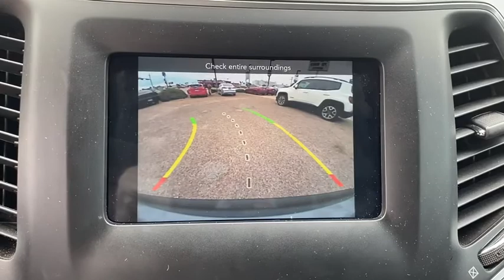2019 Jeep Cherokee Corpus Christi, Beeville, Port Aransas, Alice, Kingsville, TX KD264925CP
Used 2019 Jeep Cherokee available in Corpus Christi, Texas at Lithia Chrysler Jeep Dodge Ram of Corpus Christi. Servicing the Beeville, Port Aransas, Alice, Kingsville, TX area.

EPA 31 MPG Hwy/22 MPG City! Lithia Q Certified CARFAX 1-Owner ONLY 9019 Miles! Bluetooth iPod/MP3 Input Smart Device Integration Apple CarPlay Blind Spot Monitor Satellite Radio TRANSMISSION: 9-SPEED 948TE AUTOMATIC... READ MORE! KEY FEATURES INCLUDE: Back-Up Camera Satellite Radio iPod/MP3 Input Bluetooth Aluminum Wheels Smart Device Integration Blind Spot Monitor Apple CarPlay. Rear Spoiler MP3 Player Privacy Glass Keyless Entry Child Safety Locks. OPTION PACKAGES: COMFORT/CONVENIENCE GROUP Remote Start System 115V Auxiliary Power Outlet Universal Garage Door Opener Humidity Sensor Rear View Auto Dim Mirror Power Liftgate Security Alarm Air Conditioning ATC w/Dual Zone Control Premium Air Filter ENGINE: 2.4L I4 ZERO EVAP M-AIR W/ESS (STD) TRANSMISSION: 9-SPEED 948TE AUTOMATIC (STD). EXPERTS REPORT: The steering is nicely weighted feels direct Great Gas Mileage: 31 MPG Hwy. BUY WITH CONFIDENCE: 2 Years/ 100000 Mile Warranty Powertrain Coverage A thorough 128-Point mechanical and appearance inspection is performed Only ASE Certified Technicians who have completed Q Certified training on our existing standards Rental Reimbursement Nationwide Protection A deductible per visit will apply WHY BUY FROM US: At Lithia Chrysler Jeep Dodge of Corpus Christi we dont just sell cars trucks and SUVs we provide a complete vehicle buying experience. Come visit us today at 4313 South Staples Street and let show you how easy the car buying experience can be at Lithia Chrysler Jeep Dodge of Corpus Christi in Corpus Christi Texas. For our great selection of new RAM trucks come see us at our all new RAM Truck Center conveniently located at 3326 S. Padre Island Dr. Plus TT&L and fees. $125 doc fee. Price contains all applicable dealer incentives and non-limited factory rebates. You may qualify for additional rebates; see dealer for details.